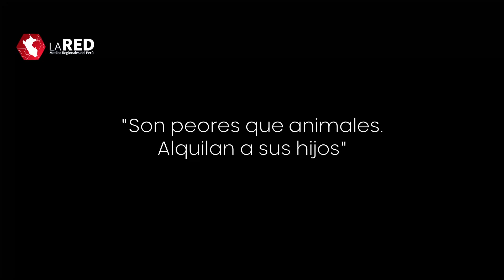PUNO: en menos de 48 horas se registraron 5 soldados fallecidos y más de 20 heridos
La indignación crece en Puno y el gobierno de Dina Boluarte lo sabe. Esto, pese a los intentos de calmar las protestas en la región de Puno con una larga lista de actividades en materia económica. Esto solo ha sido considerado como un insulto para la mayoría de aimaras que continúan su medida de lucha. Por ello llegaron a la capital, caravanas de manifestantes que fueron golpeados por la Policía y despreciados por los mismos ciudadanos de Lima, mientras que en Puno se registraron escenas de violencia sobre todo en Juli y en Ilave. El saldo, por lo menos es de 18 heridos por perdigones e intoxicación de bombas lacrimógenas y 5 soldados fallecidos por ahogamiento.  Un confuso comunicado del ministerio de Defensa culpa directamente a manifestantes violentos de perseguir al pelotón obligándolos a cruzar el río Ilave, sin embargo, los rescatados por los pobladores atribuyen la culpa a sus superiores de haber dado la orden pero su versión cambió cuando llegaron más autoridades militares. Los familiares de los fallecidos piden la renuncia de Boluarte.